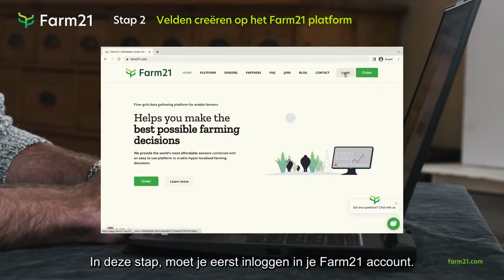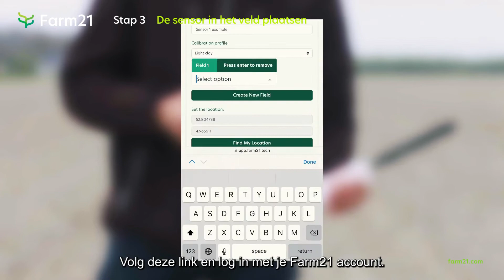FS21 sensor - Installatievideo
Ontworpen om betaalbaar te zijn, kunnen Farm21 sensoren tot 10x meer gegevens registreren dan andere op de markt, en leveren ze regelmatig inzichten rechtstreeks op je dashboard.

De FS21 sensor is toekomstbestendig, gemakkelijk te gebruiken en nauwkeurig

- Communicatie module: NB-IoT/LTE-M/2G draadloze communicatie, 100+ landen ondersteund
- Luchttemperatuur en luchtvochtigheid
- Oplaadbare batterij die een jaar meegaat
- Updates via de lucht
- Modulair, kan een oneindig aantal gebruikssituaties ondersteunen
- Bodemvocht add-on
- Drie bodemvochtsensoren op 0-10 cm, 10-20 cm en 20-30 cm
- Luchttemperatuur en luchtvochtigheid
- Bodemtemperatuur op 10 cm en 20 cm